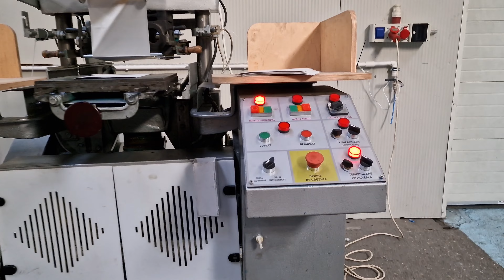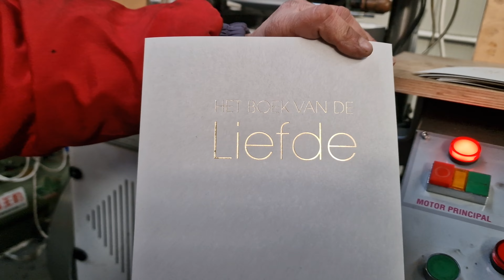Masina de imprimat folio la cald POMA | POMA Hot Foil Printing Machine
RO :
Forta de presare : max. 40 tone forta.
Alimentare automata produs, imprimare folio/ embosare / imprimare foliuo plus embosare  automate, eliminare automata produs.

EN :
Pressing force : max. 40 ton force. Automatic paper/cardboard feeding, automatic embossing or hot foil or embossing plus hot foil, automatic delivery of the product.